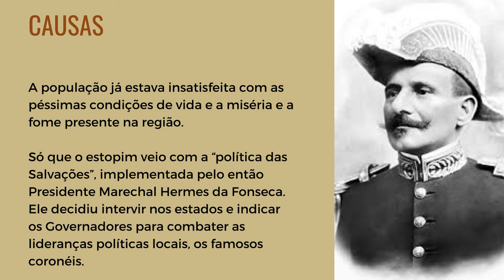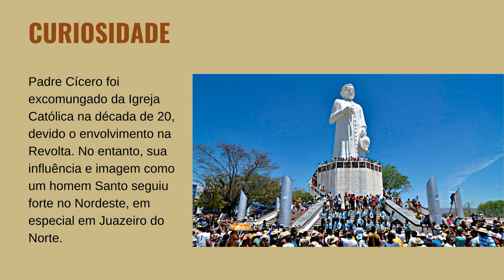Saiba como ocorreu a Revolta do Juazeiro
Marcada por elevar ainda mais o reconhecimento em torno de Padre Cícero, a Revolta desafiou os interesses do Governo Federal no começo do século XX.